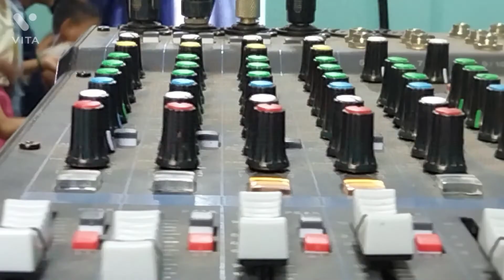M.Gangpijang and Ngaloi||Khanglai camp||2022 video collection 🥰